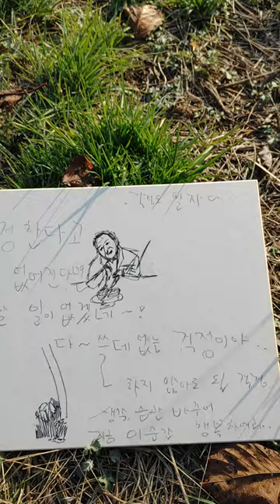걱정 하지 말라니까요. " 걱정한다고 걱정이 없어진다면 걱정할 일이 없겠네 "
걱정 하지 말라니까요.
 꽃이 피면 저절로 꽃이지고..
 가을 지나고 매서운 추위가 오는 겨울도 지나면 저절로 봄이 온다 "걱정한다고 걱정이 없어진다면 걱정할 일이 없겠네 "
 걱정도 팔자다.
 다~ 쓸데없는 걱정이야.
해가 뜨면 해가 지는데
하지 않아도 될 걱정..
걱정하는 생각, 습관을 바꾸어 봅시다.
 " 지금이 순간 행복하세요 "